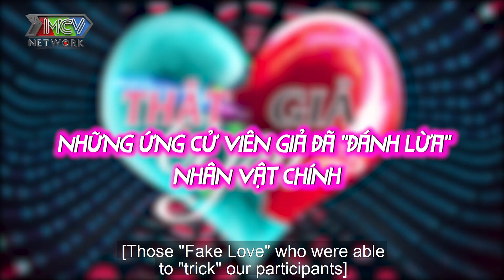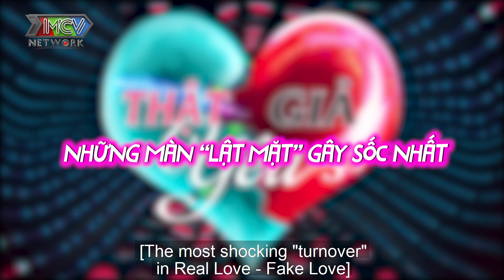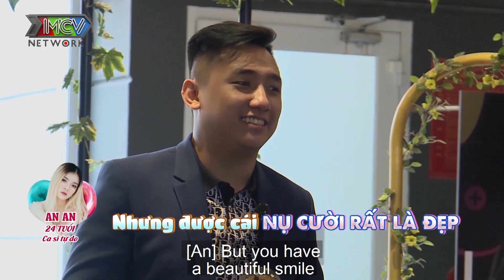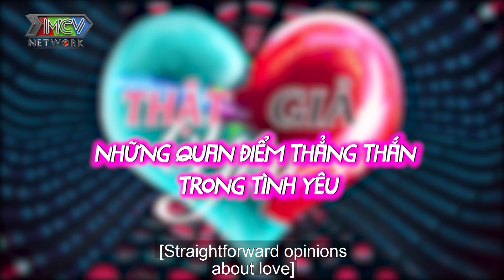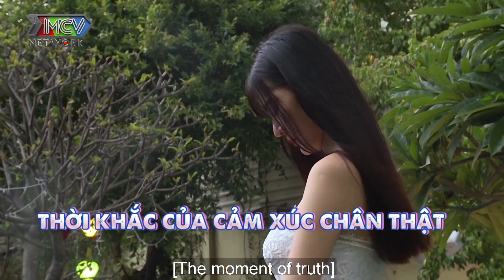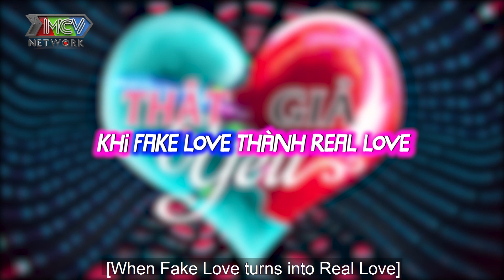Real Love Fake Love | Tập Tổng Hợp | Những màn lật mặt sốc tới óc từ Fake Love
💡 CÚ PHÁP TÌM NHANH:
real love fake love, yeu that yeu gia, yêu thật yêu giả, real love fake love tập tổng hợp, yêu thật yêu giả tập tổng hợp

🔔 KHUNG GIỜ PHÁT SÓNG:
+ 22H30 Chủ Nhật trên kênh HTV7.
+ 8H00 thứ Hai trên kênh Youtube MCVTV.

📺 GIỚI THIỆU CHƯƠNG TRÌNH:
“Real Love Fake Love - Yêu Thật Yêu Giả” là một chương trình thực tế về đề tài tình yêu, mỗi tập sẽ có 3 bạn trẻ tham gia để tìm kiếm đối tượng phù hợp với mình, trong đó có 1 nhân vật chính  và điểm hấp dẫn của chương trình là sẽ có 1 bạn real love - thực sự thích nhân vật chính và một bạn diễn viên làm nhân vật fake love để thử thách tình cảm của nhân vật chính.
Nếu nhân vật chính chọn đúng người thích mình thì cả hai ra về cùng nhau.
Nếu nhân vật chính chọn sai người (là diễn viên của chương trình) thì sẽ phải ra về 1 mình.